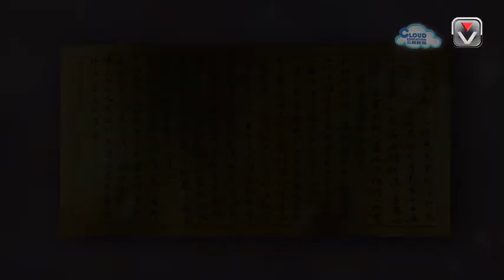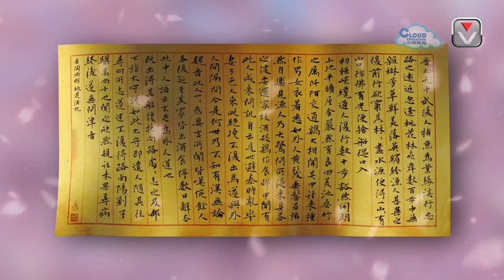Steven's Chinese Idiom Stories (Episode 8) The Lost Paradise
Lost paradise

In the year of Taiyuan of the Jin Dynasty, there lived a man in Wuling jun who earned his living by fishing. One day, he rowed his boat along a stream, unaware of how far he had gone when all of a sudden, he found himself in the midst of a wood full of peach blossoms. The wood extended several hundred footsteps along both banks of the stream. There were no trees of other kinds. The lush grass was fresh and beautiful and peach petals fell in riotous profusion. The fisherman was so curious that he rowed on, in hopes of discovering where the trees ended.
At the end of the wood was the fountainhead of the stream. The fisherman beheld a hill, with a small opening from which issued a glimmer of light. He stepped ashore to explore the crevice. His first steps took him into a passage that accommodated only the width of one person. After he progressed about scores of paces, it suddenly widened into an open field. The land was flat and spacious. There were houses arranged in good order with fertile fields, beautiful ponds, bamboo groves, mulberry trees and paths crisscrossing the fields in all directions. The crowing of cocks and the barking of dogs were within everyone's earshot. In the fields the villagers were busy with farm work. Men and women were dressed like people outside. They all, old and young, appeared happy.
They were surprised at seeing the fisherman, who, being asked where he came from, answered their every question. Then they invited him to visit their homes, killed chickens, and served wine to entertain him. As the words of his arrival spread, the entire village turned out to greet him. They told him that their ancestors had come to this isolated haven, bringing their families and the village people, to escape from the turmoil during the Qin Dynasty and that from then onwards, they had been cut off from the outside world. They were curious to know what dynasty it was now. They did not know the Han Dynasty, not to mention the Wei and the Jin dynasties. The fisherman told them all the things they wanted to know. They sighed. The villagers offered him one feast after another. They entertained him with wine and delicious food. After several days, the fisherman took his leave. The village people entreated him not to let others know of their existence.
Once out, the fisherman found his boat and rowed homeward, leaving marks all the way. When he came back to the jun, he reported his adventure to the prefect, who immediately sent people to look for the place, with the fisherman as a guide. However, the marks he had left could no longer be found. They got lost and could not find the way.
Liu Ziji of Nanyang jun , a learned scholar of high repute, was excited when he heard the fisherman's story. He devised a plan to find the village, but it was not carried out. Liu died soon afterwards, and after his death, no one else made any attempt to find it.